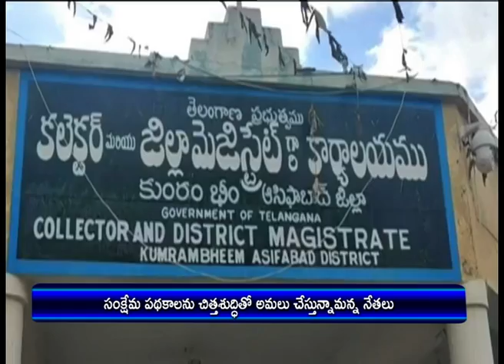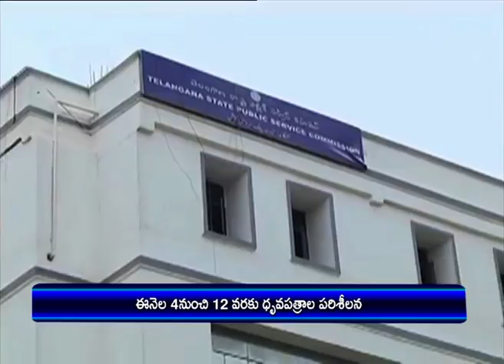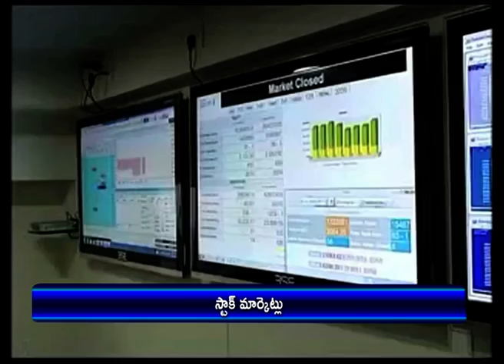Telugu News || Dt 2-06-2020, 21:00 Hrs